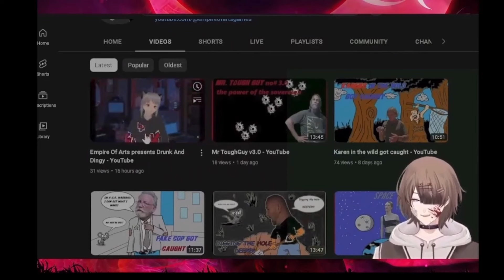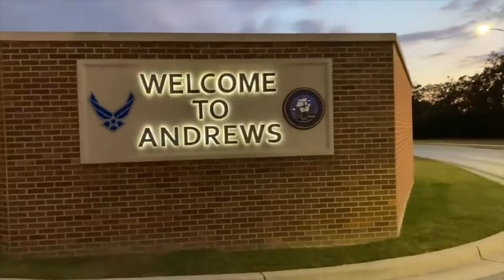Frauditing when stupid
Hello and welcome to the Empire of Arts Entertainment show, in this new episode, we are about to watch how stupid Frauditors are by filming a military Air Force base it's fascinating seeing them getting owned by the military officers. leave your comments down below and share us your opinion about this video and you can leave a like if you like the video and leave a dislike if you don't like the video and hope you enjoy the show and please don't forget to subscribe and hit the notification bell to get notified for the next upcoming or video we upload and if you wanna get a hold of us you are also welcome to join our discord channel that was linked here thanks!

For your Donation to support please click the link thank you!